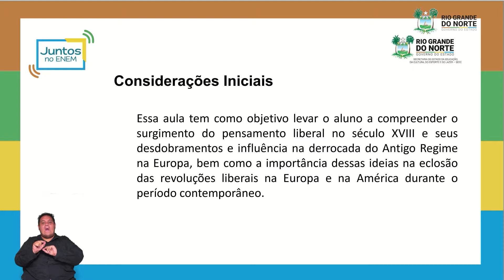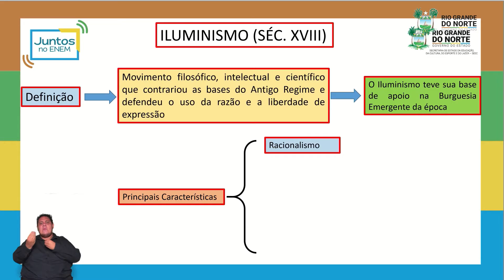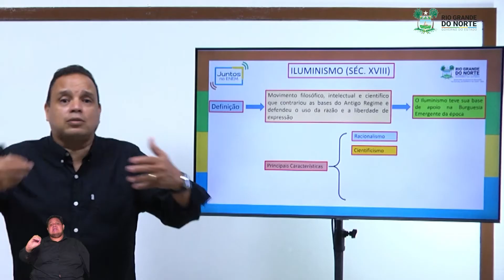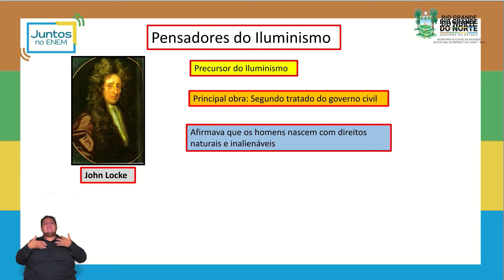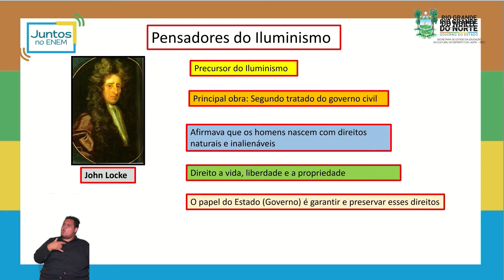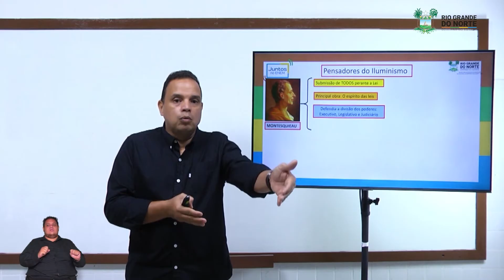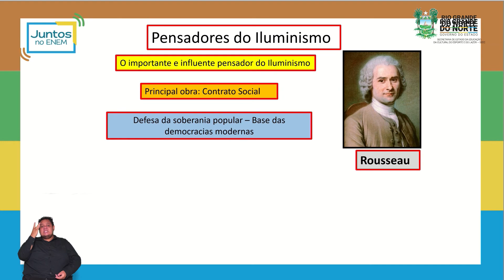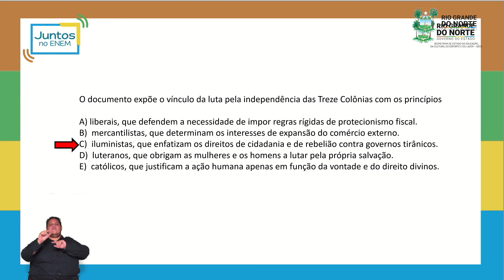[AULA GOVERNO] AULA 01 - Movimento iluminista e seus pensadores HISTORIA - 15/01/2021